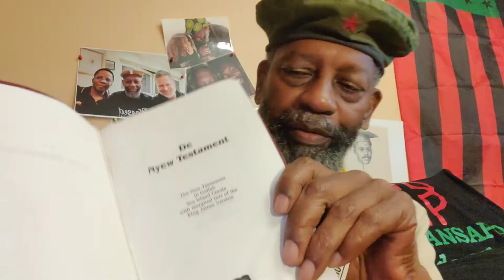Gullah _pg457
Crypto Currency /BitCoin CONTRIBUTIONS:
722fce22-5e9f-42fc-a378-2da90f5d267ad